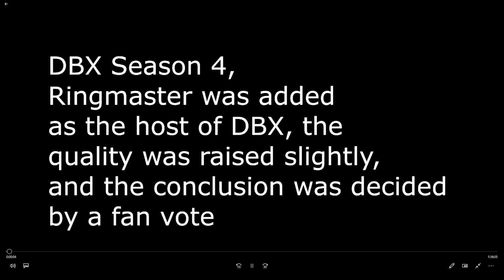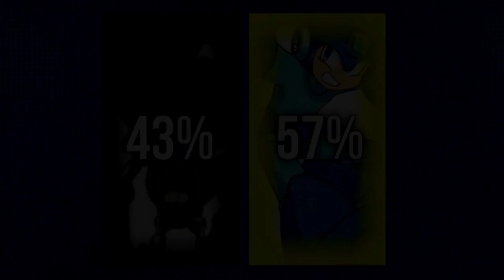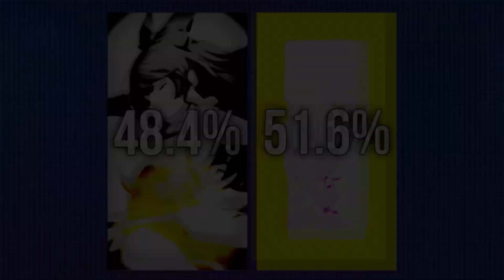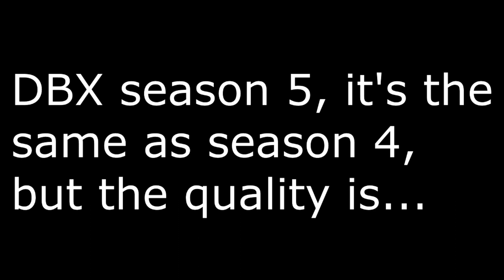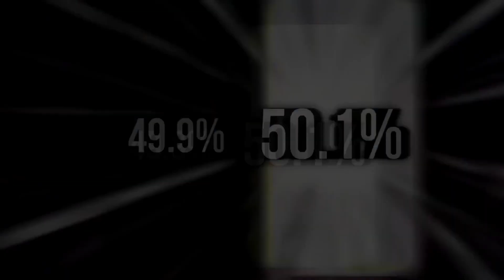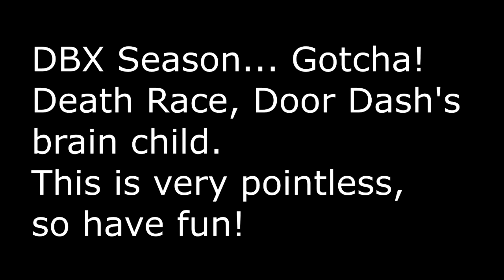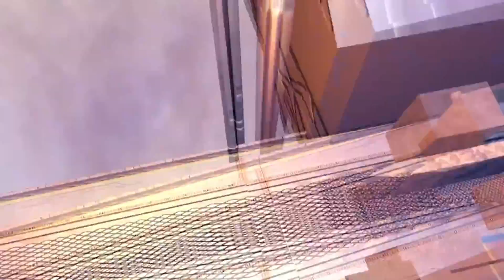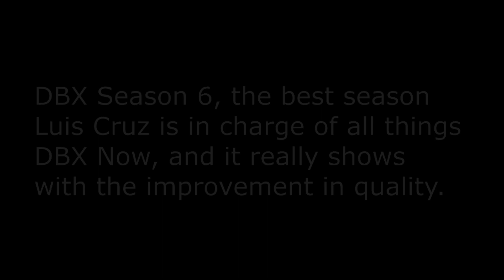Reacting to DBX Season 4-6 + Death Race